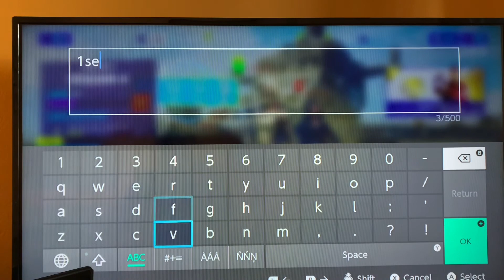Reacting to the Battle Pass!